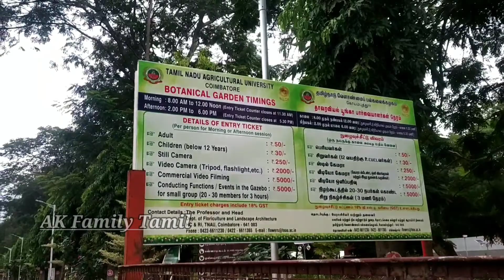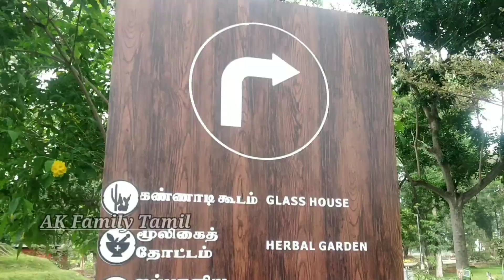Best Place to visit in Coimbatore | Hidden Tourist place | Family spend place in Coimbatore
Hi AKF

Please keep support me friend and share your friend and family. Any suggestion and mistakes feel free to Write comments I will improve your suggestions.